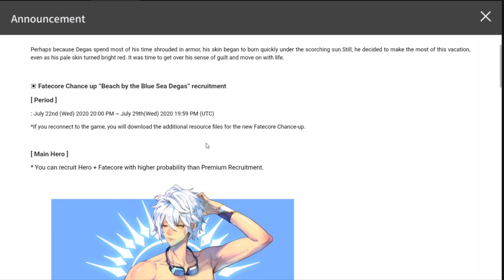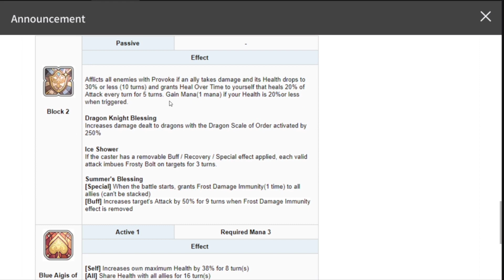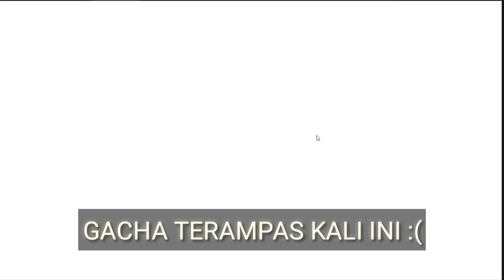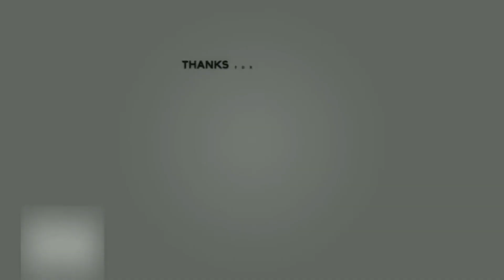GACHA BANNER FATECORE DEGAS, KENAPA RATEUP DROP NYA DI TURUNIN GNI YA? 😡 PARAH - Exos Heroes